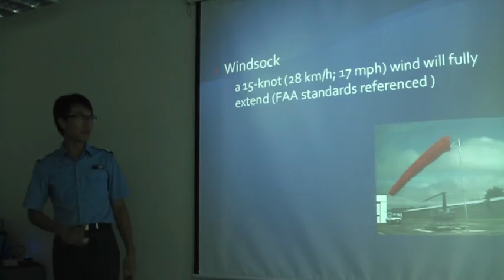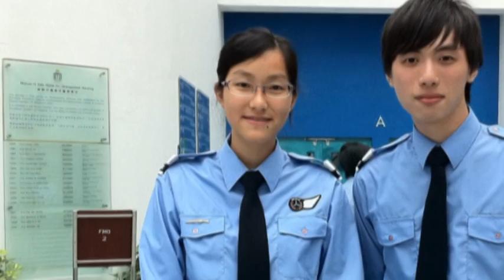HKU SPACE ACCA Promotion video 2